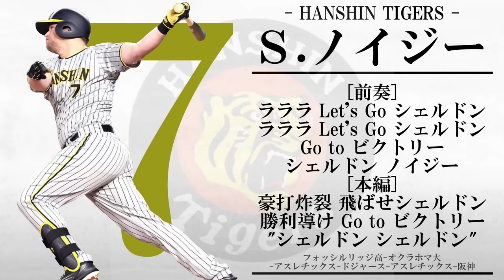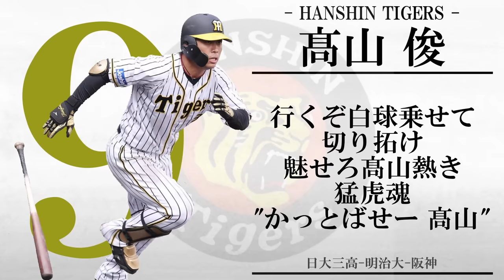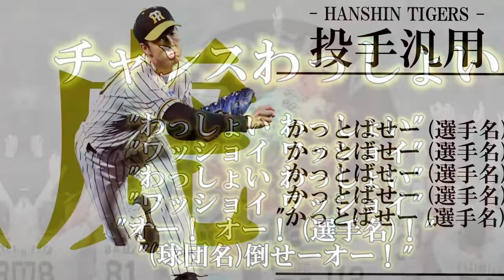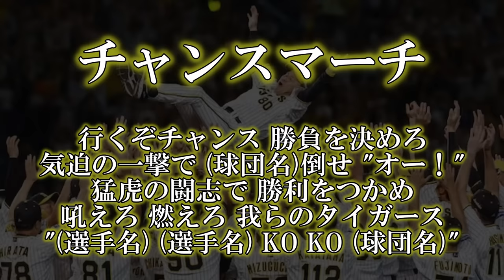【チャンステーマ付き】阪神タイガース 2023年全選手応援歌メドレー【AIきりたん】